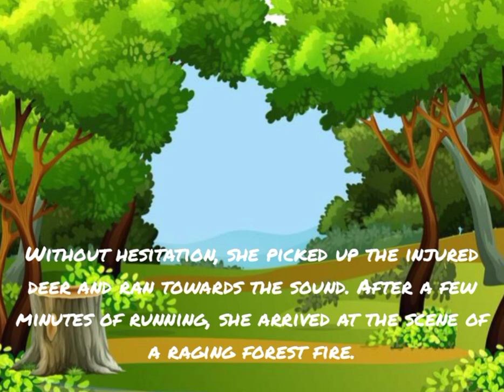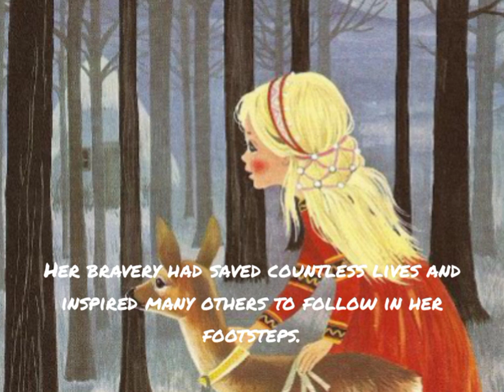A Brave Girl|Little Brave Girl|Story in English